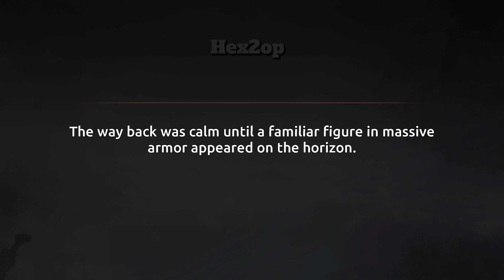Shadow Fight Shades Gameplay - Shadow vs Captain (Act 3 Chapter 3)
Shadow vs Captain - Shadow Fight Shades Gameplay Act 3  Chapter 3
Chapters-
0:00 - Shadow meets Captain
0:22 - Shadow vs Captain
1:39 - Story Talk (Shadow & Captain)
1:56 - Shogun
2:43 - Shadow & Friends